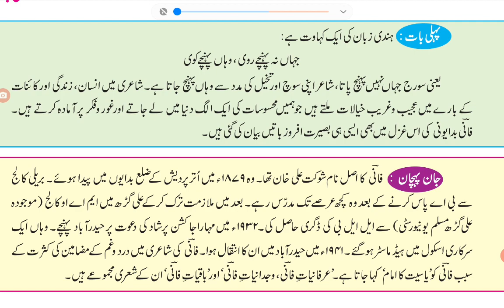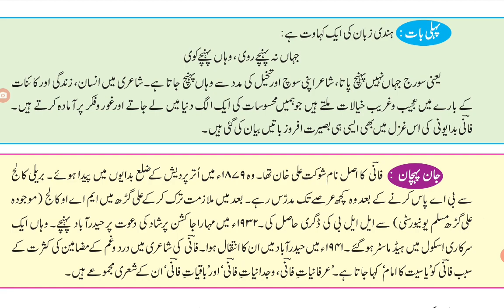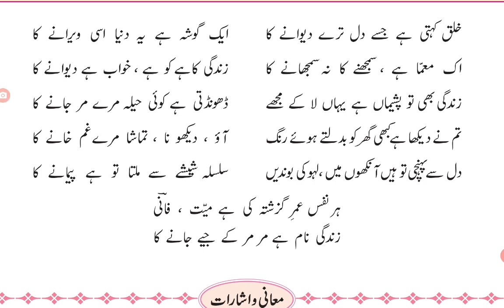Std 10th Urdu ghazal no 4 Fani Badayuni,فانی بدایونی کی غزل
Class 10th Urdu ghazal no 4 by fani Badayuni
خلق کہتی ہے جسے دل ترے دیوانے کا
Xth class Urdu ghazals no 4